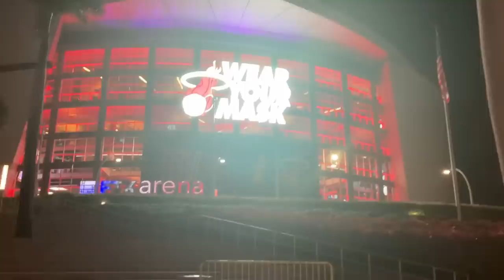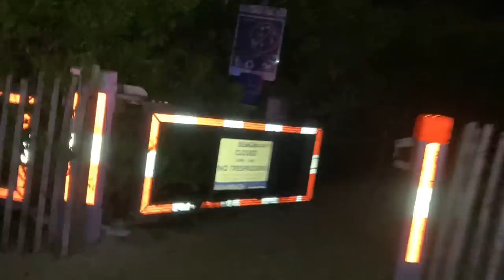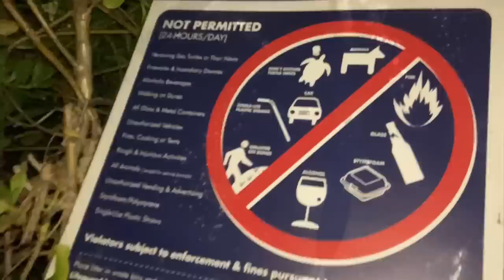TYRANTS “HUGE EGO” In Progress but then gets “CRUSHED” by camera man!!!